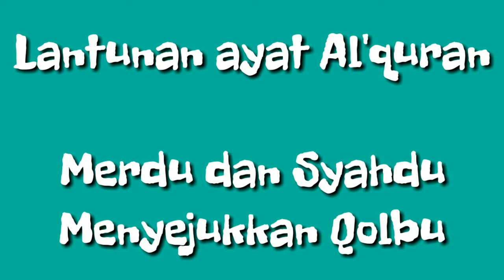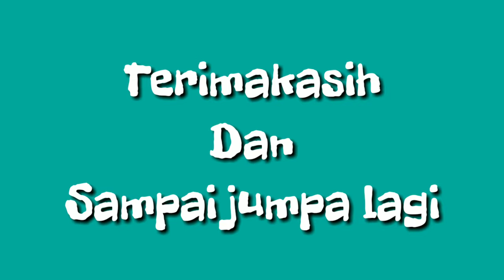Pulau Seribu || MTQ - Suara merdu dan syahdu lantunan ayat Al'quran || MTQ Kepulauan Seribu 2019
Suara merdu dan syahdu
Lantunan ayat Al'quran